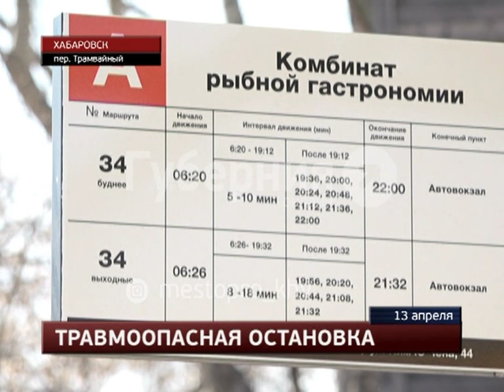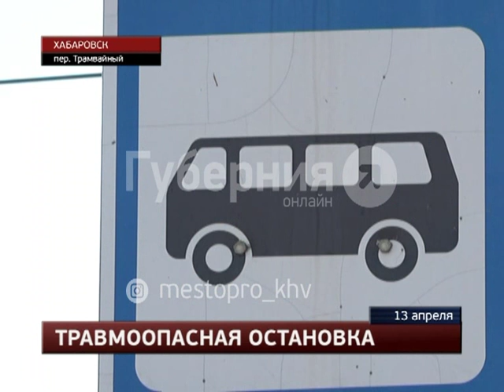Водитель сдавал назад и сбил хабаровчанку у автобусной остановки. Mestoprotv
Утром субботы на конечной остановке 34 автобуса под колеса иномарки попала женщина, которая ждала общественный транспорт, сообщает портал «Губерния». Авария из числа спорных. Ни водитель «Карины», ни будущая пострадавшая, не видели друг друга до последнего. Сидевший за рулем седана выезжал из двора задним ходом, скорость иномарки была небольшой. По словам водителя, пешеход стояла не у остановки, а в стороне от нее - фактически, на пути иномарки.  GuberniaTV - YouTube-канал медиахолдинга «Губерния» (г. Хабаровск). Новости края и региона, криминальная хроника, утреннее шоу, актуальные интервью, программа о здоровье, рецепты, кулинарное шоу, садоводство.